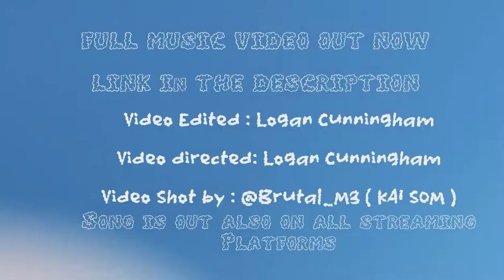We Filmed Music Video at school !! (BTS Highschool Blossom Official Music Video )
Music channel : kid cunni
Go stream my music on every platform :
Pandora: kid cunni
Amazon music: kid cunni

Performed by: Kid cunni
Video Edit & Directed by : Logan Cunningham
Video shot by : @Brutal_m3 (KAI SOM)